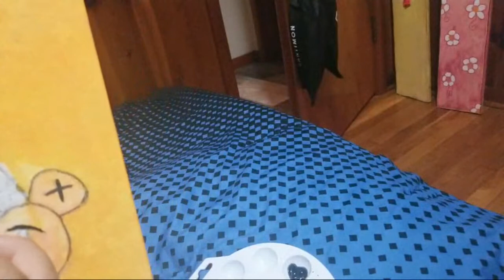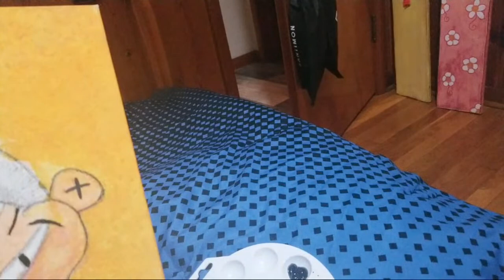Watch me Paint Double Dee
Welcome!

《Social Media》

I have a fan group called: Club Ed on Facebook, feel free to join!
Can't wait to see you there! Cheers!

-Edd Network

Turner EST, Cartoon Network.
Videos are made for fun.
Music or audio to their original owners.